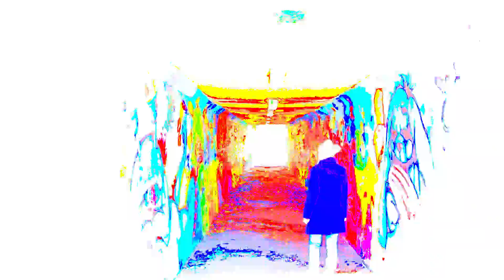AMPUTOCTOPUS - Panspermia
Panspermia is the proposal that life forms that can survive the effects of space, such as extremophiles, become trapped in debris that is ejected into space after collisions between planets that harbor life and small Solar System bodies (SSSB). Some organisms may travel dormant for an extended amount of time before colliding randomly with other planets or intermingling with protoplanetary disks. If met with ideal conditions on a new planet's surfaces, the organisms become active and the process of evolution begins.